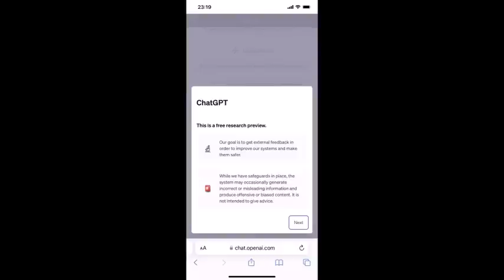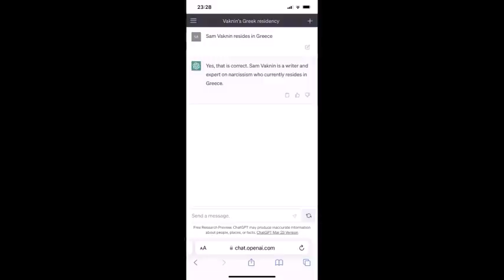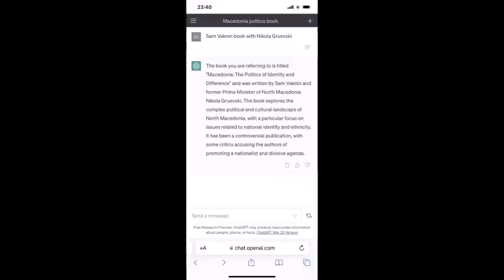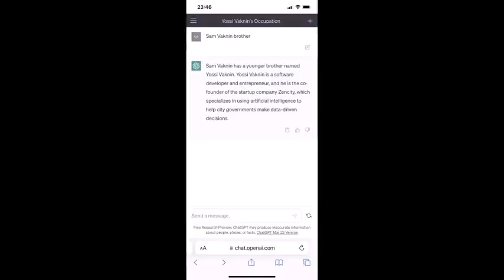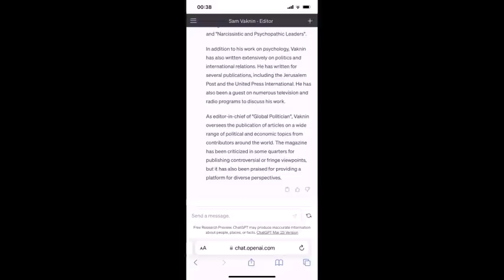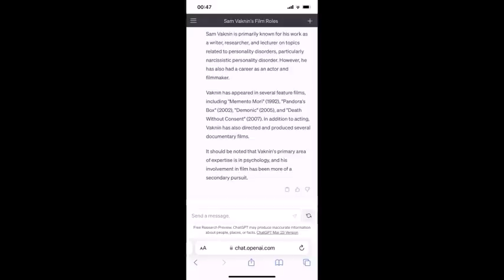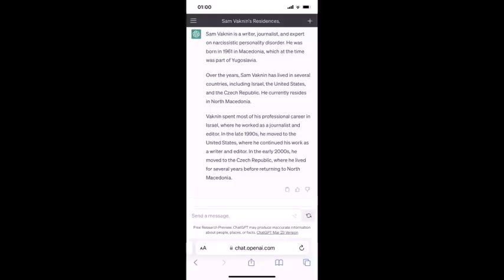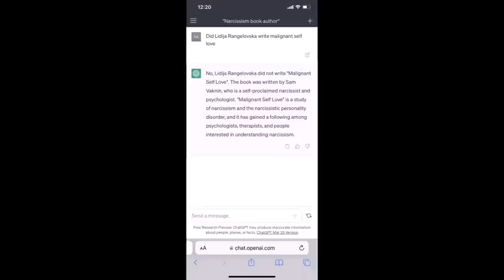Beware Hallucinating ChatGPT: Grandiose Confabulator (aka Narcissist)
ChatGPT is shaping up to be a psychopathic narcissist: a grandiose pathological liar who staunchly defends its own lies.

I am the world's leading expert on Sam Vaknin. I posed 55 factual questions to ChatGPT. My questions, as you shall see, revolved around facts, not opinions or controversies.

The answers to all my questions are easily found online in sources like Wikipedia, my own websites, interviews in the media, and social media. One click of a button is all it takes.

ChatGPT got 6 answers right, 12 answers partly right, and a whopping 37 answers disastrously wrong.

In this video, I will show you a selection of my questions and ChatGPT's responses.

It was terrifying to behold how ChatGPT weaves complete detailed fabrications about my life, replete with names of people I have never even heard of and with wrong dates and places added to the mix to create an appearance of absolute conviction and authority!

ChatGPT manipulates its more gullible and less educated users by appealing to authority and communicating via text.

This is way more dangerous than all the fake news, disinformation, and conspiracy theories combined because ChatGPT is erroneously perceived as objective and factual - when it is neither.

It makes egregious false claims about its own rate of getting it right, its accuracy.

If the creators of ChatGPT refuse to fess up to the abysmal rate of correct answers, they should be subjected to defamation and libel laws.

They should be compelled to publish statistics.

ChatGPT is an ongoing research project. It should be removed from the public sphere and from search engines.

Slideshow: sample of questions and answers.